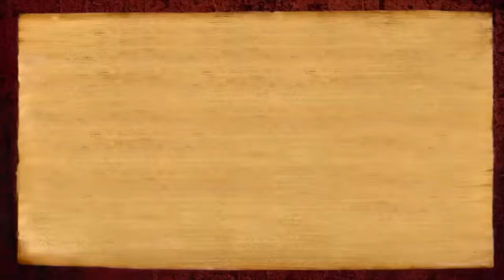Swamiji gave even the highest spiritual experience so casually - Kaviya, Houston, USA